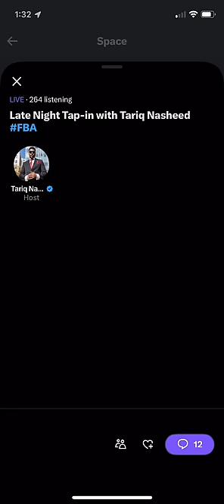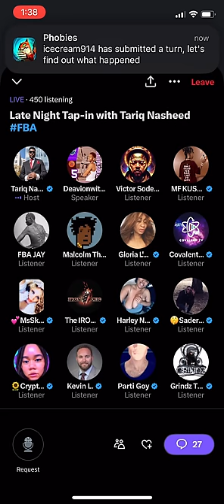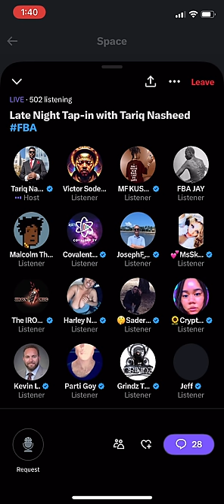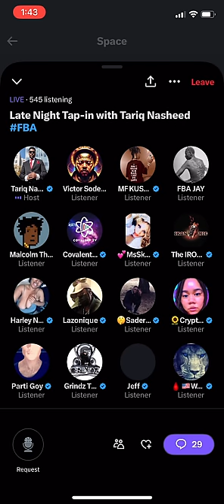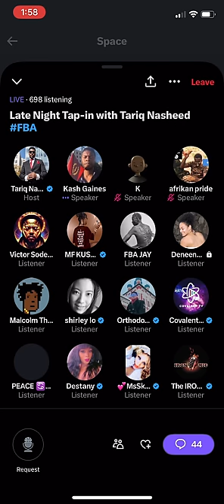Tariq Nasheed talks Father's Defense of Children & Case